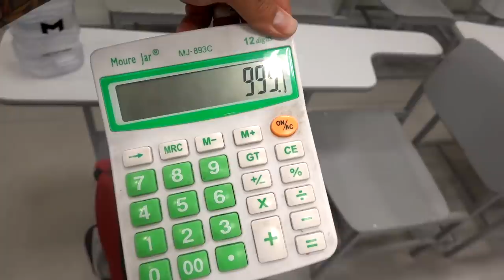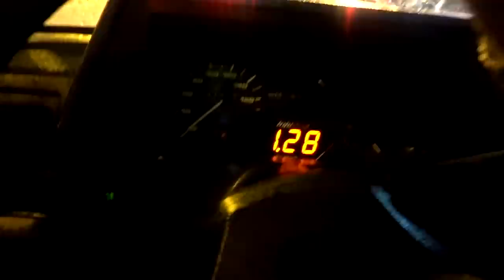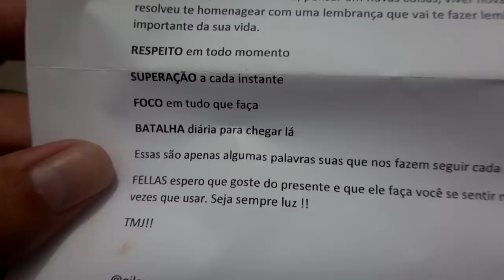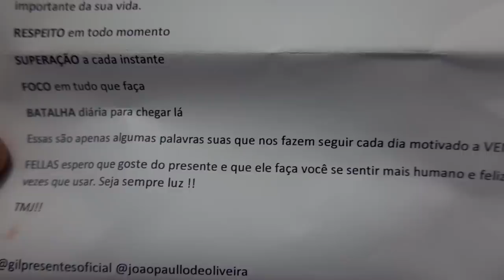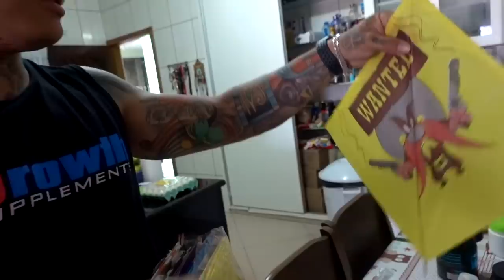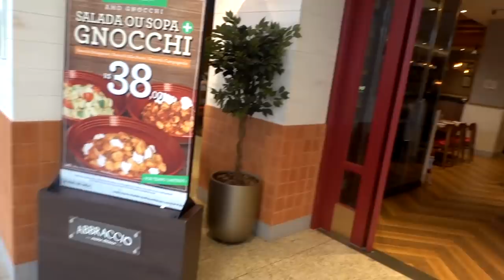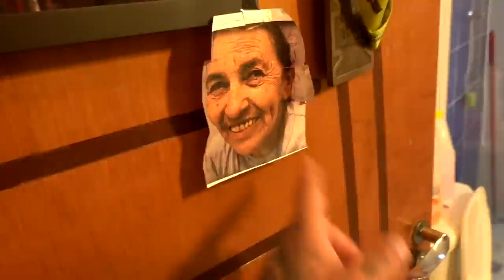SERA QUE TROCO MINHA BMW Z4 NO CAMARO?